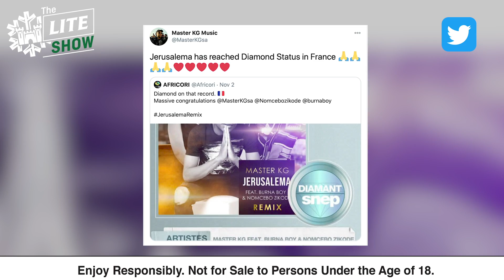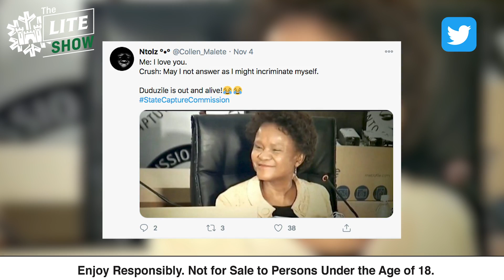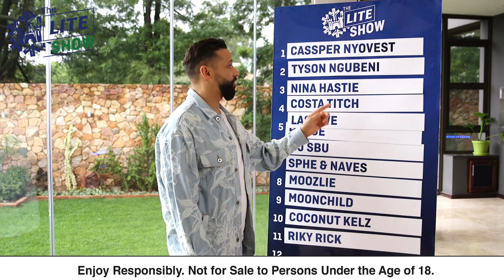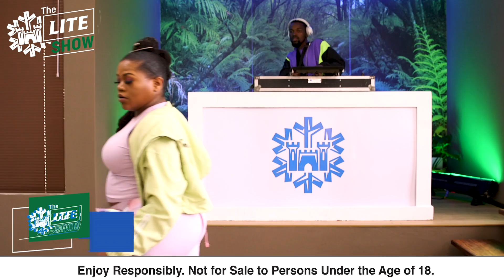TheLiteShow Featuring Lasizwe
Lasizwe takes a glorious walk on the Lite Side & then takes over, on our last episode of TheLiteShow.

0:00 Intro
3:00 Lite News w/Donovan Goliath
4:28 Social Media trends w/Lihle Msimang
6:52 Guest interview w/Lasizwe
9:23 Extra Cold Challenge w/Lasizwe
12:07 Extra Cold Challenge w/Mojak
13:26 Surviving the New Normal w/Mojak
16:19 The Rap Up w/Rouge
18:23 Performance w/Busiswa